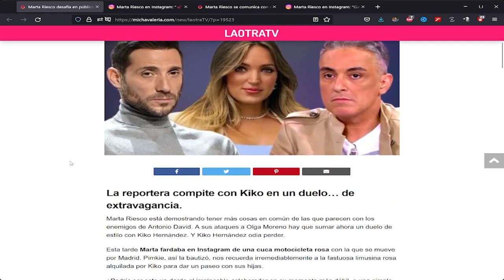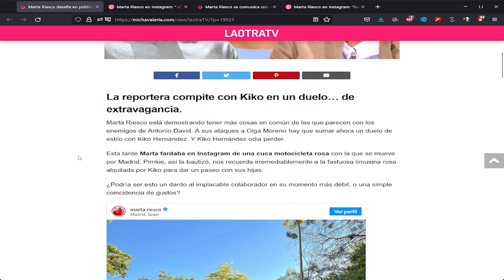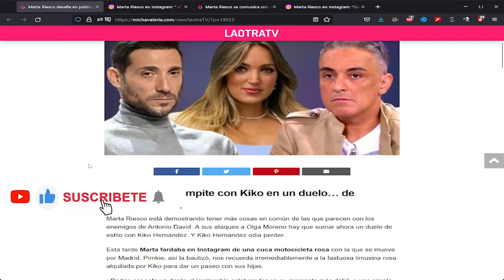Marta Riesco Intenta DISIMULAR La Inminente SEPARACIÓN Con Antonio David Flores 💥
Marta Riesco Intenta DISIMULAR La Inminente SEPARACIÓN Con Antonio David Flores 💥 💣 💙BOMBAZO!💥 Ultimas Noticias Del Corazon azul.